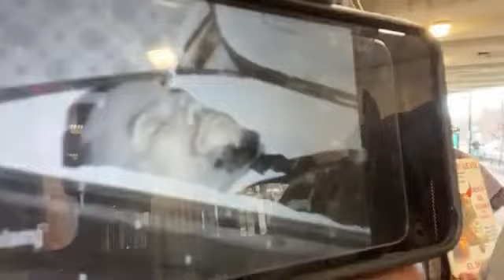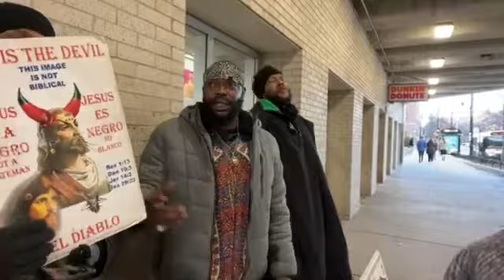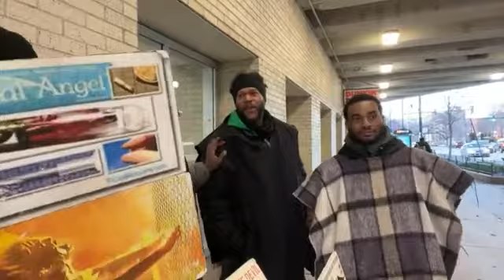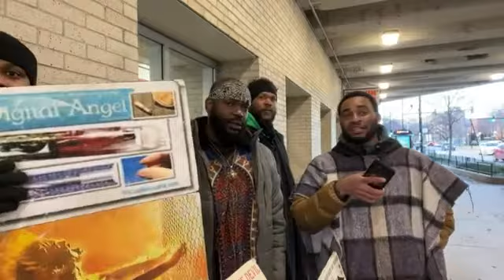3-25-22 Live Camp 👑👑👑